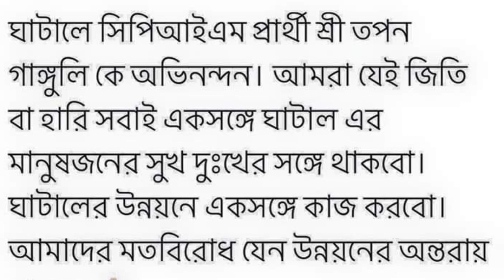DEV EBAR EKI BOLLEN? | DEV CPIM PARTY KE NIYE KI BOLLEN? | TMC